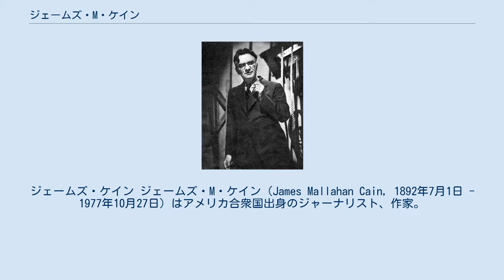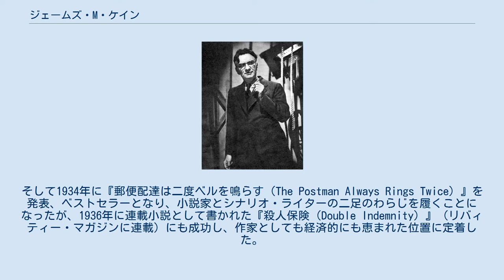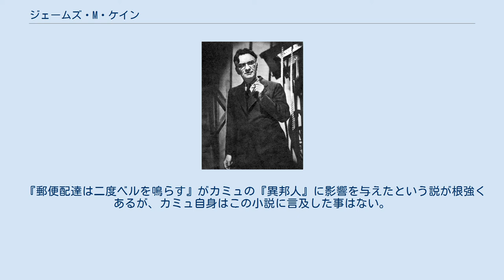ジェームズ・M・ケイン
ジェームズ・ケイン ジェームズ・M・ケイン（James Mallahan Cain, 1892年7月1日 - 1977年10月27日）はアメリカ合衆国出身のジャーナリスト、作家。
特に犯罪小説で有名。
 メリーランド州の州都アナポリス市のアイルランド系カトリックの家庭に生まれる。
父親のジェイムズ・ウィリアム・ケインは同州チェスタートン市のワシントン・カレッジの校長、母親はオペラ歌手のローズ・マラハンで、母親の職業から、ケインも少年時代にはオペラ歌手の志望を抱いていたが、声量不足を母親から指摘されて断念する（ケインは一生を通じて病質な体質に悩んでいた）。
1910年に18歳で、父親が校長を務めるカレッジで文学士号の学位を取り、その後アメリカが第一次大戦に参戦したことから、卒業後に二年間を兵役に服した。
軍ではフランスにて軍向け雑誌の編集を手がける。
1917年には文学修士号の資格を獲得、それからの四年間、ケインは父のカレッジで数学と英語学を教えた。
ジャーナリスト志望だったケインはボルティモアの新聞社に務め、（『ボルティモア・アメリカン』紙、1917～18年、『ボルティモア・サン』紙、1919～1923年）、そのあとは故郷アナポリスのセント・ジョン大学ジャーナリズム科で一年ほど教壇に立った。
その後、ニューヨークで『ワールド』紙につとめ（1924～1931年）、論説を担当することになる。
新聞社の仕事の合間には雑誌向けの短編小説を書きだす。
その後ハリウッドに向かい、脚本家、作家として活躍するようになる。
そして1934年に『郵便配達は二度ベルを鳴らす（The Postman Always Rings Twice）』を発表、ベストセラーとなり、小説家とシナリオ・ライターの二足のわらじを履くことになったが、1936年に連載小説として書かれた『殺人保険（Double Indemnity）』（リバィティー・マガジンに連載）にも成功し、作家としても経済的にも恵まれた位置に定着した。
 その後、病身に鞭打って三十数年にわたる作家活動を続け、二十編近い長編と夥しい数の短編を書き上げた。
その作品の多くは映画化されて、いずれも好評をもって迎えられ、ケインの原作による映画会社の収益は千二百万ドルの巨額に登った。
ところが彼自身の所得は累計十万ドルに過ぎず、そこに執筆者の利益擁護機関の必要性を感じとり、同志を募り運動を起こした。
これが現在のアメリカ作家同盟の設立のきっかけになった。
 『郵便配達は二度ベルを鳴らす』がカミュの『異邦人』に影響を与えたという説が根強くあるが、カミュ自身はこの小説に言及した事はない。
 （「郵便配達は二度ベルを鳴らす」以外）